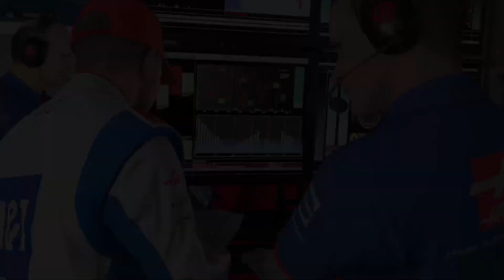F1 Circuito de Ain-Diab Casablanca Marruecos